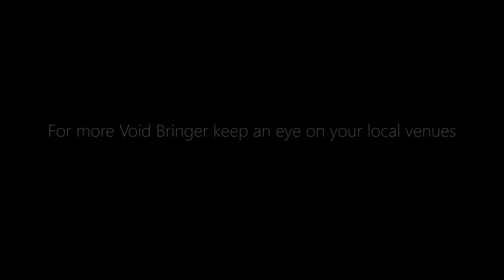Void Bringer @ Charlie-O's World Famous 6/7/19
Void Bringer makes their Charlie-O's debut and crushes their set.